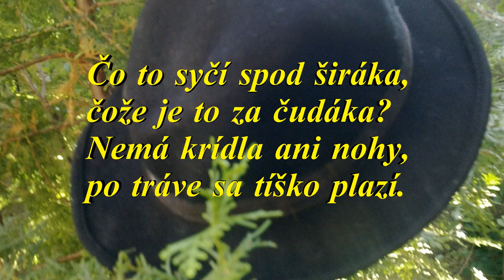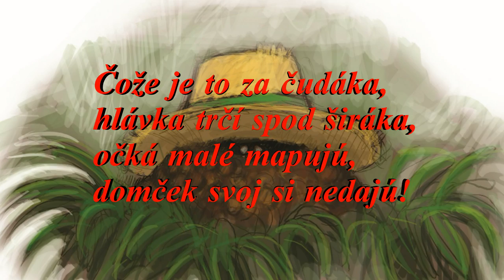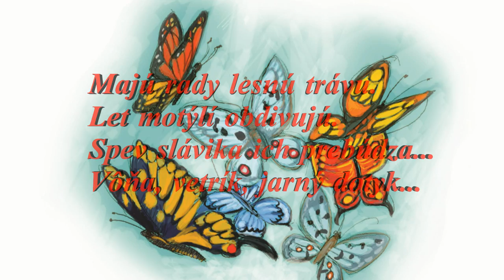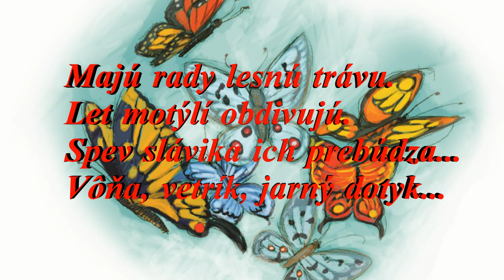(7) Malé užovky - Zvieratká sa zbláznili autor: mária čechovičová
SOS,
(a small snake hisses ...)

What's hissing from under the broad-brimmed hat,
what is this freak?
Has no wings or legs,
the grass is quietly creeps.

What kind of freak
loaf sticking out from under the broad-brimmed hat,
eyes small mapped,
Your house can not be!

Do not take our little house,
black slouch hat leggy ...
What's the panic,
seek a release ...

We are a small snake,
and not sweet štolverky ...
We like warm rays ...
No sabers or swords!
Sss ... sss ... sssííí ...

Snake is now a forest,
Each screaming SOS!
Do not worry, animals,
We only small nematodes.

Snakes are useful,
hurt a fly.
Council laying in the sun,
basking in their bellies ...

They like forest grass.
Let butterflies adore.
Singing nightingale their waking ...
Fragrance, breeze, spring touch ...

Each screaming SOS!
sss ... sss ... sssííí

The snake basking in the sun Council.
Rays of energy recharged.
But at noon their heads
WEED prefer to hide ...